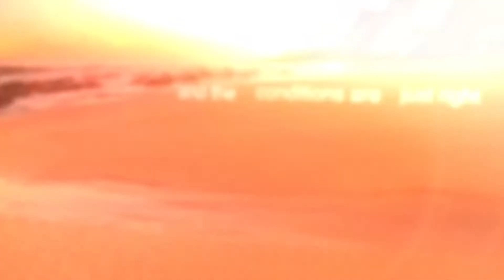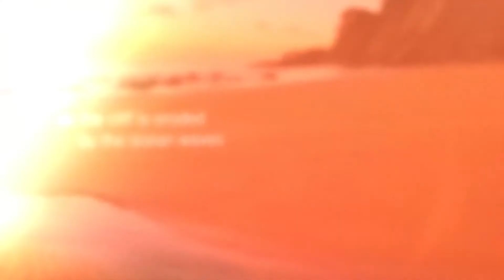The Backstory of Bowling Ball Beach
Although I mainly ventured up to Bowling Ball Beach to take photographic stills, I also brought up a slider dolly and shot a couple minutes of footage with my DSLR. After talking to a few geologists over the years, I'm finally able to wrap my head around what these "bowling balls" are, so I made this video to share what I learned.